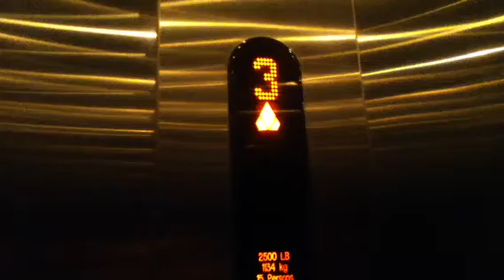Kone Traction Elevators At The King And Grove Hotel In Williamsburg NYC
These are the Kone traction elevators at the King And Grove Hotel in Williamsburg NYC.